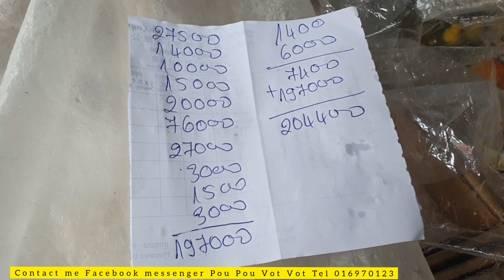ពូវុធ&ពូតាក់នាំយកទ័យទាននឹងបច្ច័យប្រគេនព្រះសង្ឃ By Pou Vot